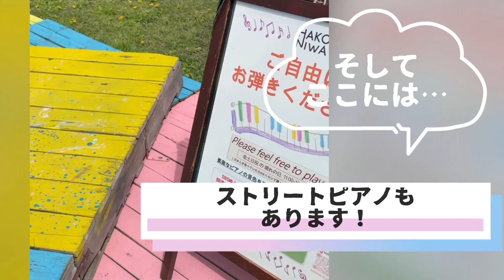千本桜【五稜郭駅前 / ストリートピアノ】ハコニワ ジェラート[函館]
お知らせ📢
…2021.6月開幕の、視聴者投票型『ネピフレ』に参加させて頂きます！夏をテーマに演奏します！6月12日〜13日に、視聴者様がTwitterより好きなネットピアニストにご投票頂けます*:.｡.(何人でも可能)ぜひご投票よろしくお願い致します🥰
ご投票はネピフレ【公式】から

函館市には現段階ではほぼ設置されていない数少ない貴重なストリートピアノ、
ハコニワジェラートさんのストリートピアノを、弾いてきました*:.｡.※晴れの日限定

(当初shortsで撮影予定だったため、スマートフォンで縦撮影となっています🙇‍♀️)

お聴き頂きありがとうございます*:.｡